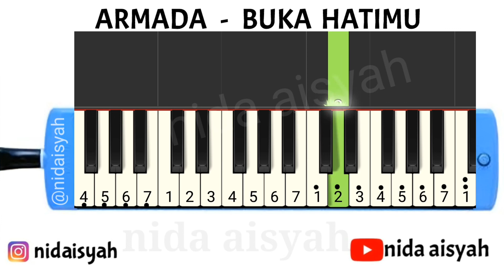NOT ANGKA PIANIKA BUKA HATIMU | TUTORIAL MUDAH MAIN PIANIKA LAGU BUKA HATIMU ARMADA